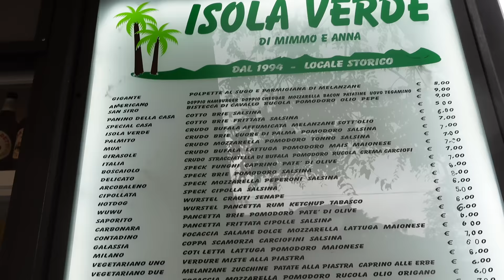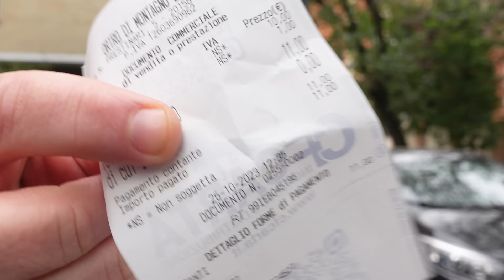Panini criminali MILANO anemica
Dopo l'episodio pilota del centro sono arrivate le segnalazioni riguardo i panini. Ho cercato di raggrupparle per rendere i giri fattibili e in questa puntata sono capitati tre posti che, a mio avviso, potevano tranquillamente passare inosservati. Un panino da 'stadio', uno gourmet sinceramente buono ma nulla per cui farsi il viaggio ed un terzo privo di personalita'. Tutti rendono questo episodio anemico ma alla fine, sono qui per provare e girare anche se spero di trovare di meglio.